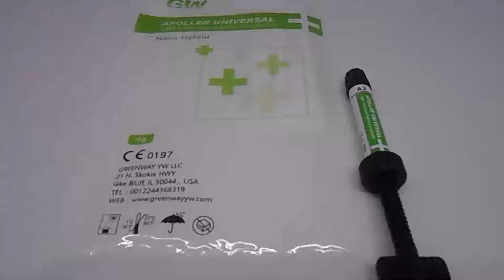Komposit Apoller Universal A2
Composite Apoller Nano Hybrid Xtra White USA Universal Veneer A1, A2, A3, atau XW

Indication For Use:

All restorations for anterior and posterior.
Indirect restoration (inlay, onlay, veneer, core build up, bridge).
Features & Advantages:

Wide range of indications for anterior and posterior teeth.
Radiopaque.
Fluoride releasing.
True nanohybrid technology.
Excellent handling.
Excellent polishability.
Long working time.
High filler content 88% weight percent low shrinkage.
Shade A2.

Isi 4 gram.